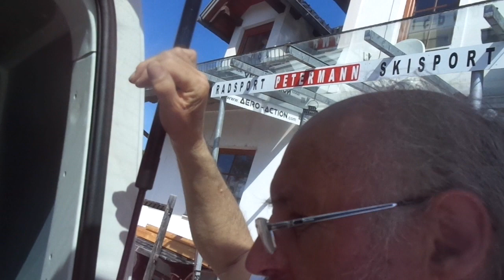MARIJAN PA RUDY 11.05.2021 "WUAS ZA WOSED" (WAGEN ZUM FAHREN)